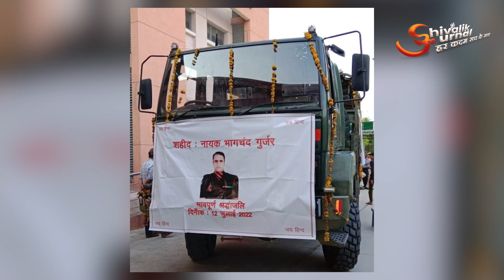Naik Bhagchand Gurjar Shaheed | Kishangarh Rajasthan | Indian Army | Arunachal Pradesh | In Hindi